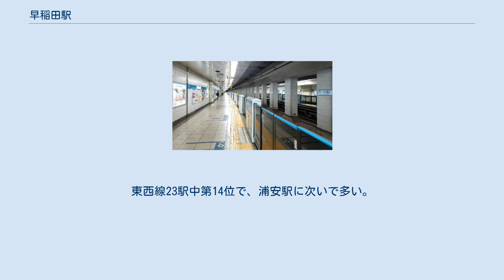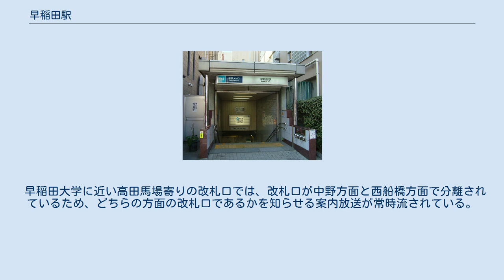早稲田駅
ホーム（2020年4月） 早稲田駅（わせだえき）は、東京都新宿区早稲田南町にある、東京地下鉄（東京メトロ）東西線の駅である。
駅番号はT 04。
 都電荒川線（東京さくらトラム）の早稲田停留場は、当駅から約600mほど離れた新目白通り沿いにあり、接続駅とはなっていない。
 相対式ホーム2面2線を有する地下駅である。
早稲田大学寄りの出入口は早稲田大学方面改札口と直結している。
 3番出入口の道路を挟んで反対側に、西船橋方面改札口に通じるエレベーターがある。
なお、当駅にはエスカレーターは設置されていない。
 （出典：東京メトロ:構内図） 2015年5月26日から向谷実作曲の発車メロディ（発車サイン音）を使用している。
 2020年（令和2年）度の1日平均乗降人員は41,634人であり、東京メトロ全130駅中67位。
東西線23駅中第14位で、浦安駅に次いで多い。
 最寄りバス停留所は、馬場下町となる。
以下の路線バスが発着し、東京都交通局（都営バス）により運行されている。
 早稲田大学に近い高田馬場寄りの改札口では、改札口が中野方面と西船橋方面で分離されているため、どちらの方面の改札口であるかを知らせる案内放送が常時流されている。
また、改札口付近にはどちらの方面の改札口であるかを示す掲示物が多数存在する。